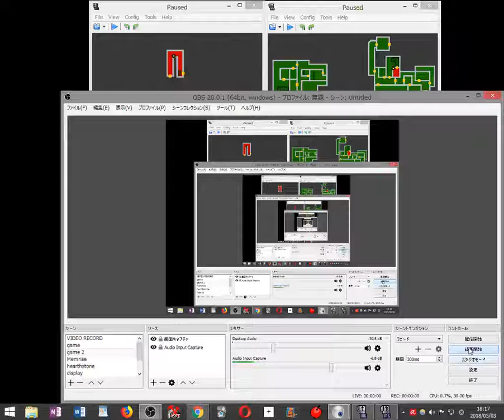【縛り実況】足はFS殲滅ジルRebirth手はコンナイフ殲滅クリスOriginal2画面同時プレイするバイオハザードDS part9